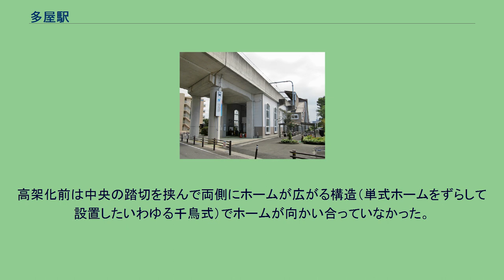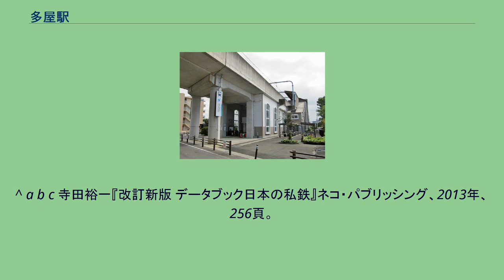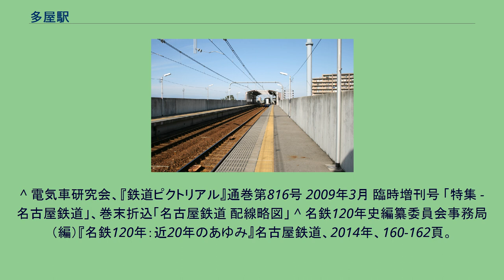多屋駅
多屋駅（たやえき）は、愛知県常滑市多屋町にある名鉄常滑線の駅である。
普通列車のみ停車。
周辺には中部国際空港の従業員向けの単身者住宅が多く建設されている。
当駅と常滑駅との駅間距離は700mであり、これは常滑線では一番短い。
無人駅で、駅集中管理システム（管理駅は常滑駅）が導入されている。
ホームは6両分で、上屋は2両分ある。
高架化前は中央の踏切を挟んで両側にホームが広がる構造（単式ホームをずらして設置したいわゆる千鳥式）でホームが向かい合っていなかった。
多目的トイレ、エレベーターが設置されている。
^ a b c 寺田裕一『改訂新版 データブック日本の私鉄』ネコ・パブリッシング、2013年、256頁。
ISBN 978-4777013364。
^ SF カードシステム「トランパス」導入路線図 - 名古屋鉄道、2004年12月24日 ^ 宮脇俊三・原田勝正 『東京・横浜・千葉・名古屋の私鉄 (JR・私鉄全線各駅停車)』小学館、1993年、225頁、ISBN 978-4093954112 ^ a b “多屋(TA21)(たや) 路線一覧”. 名古屋鉄道. 2021年10月3日閲覧。
^ とこなめの統計 Archived 2012年12月6日, at the Wayback Machine. - 常滑市